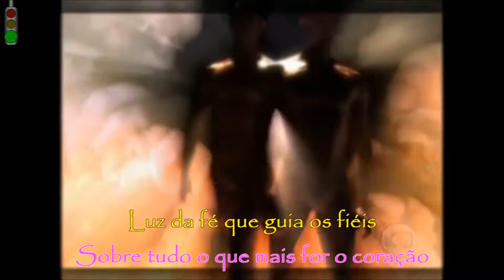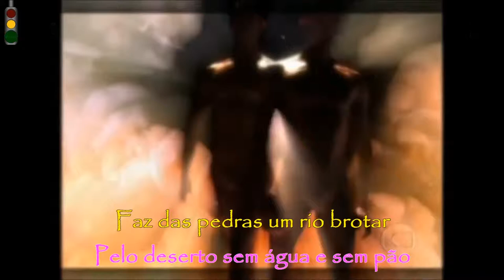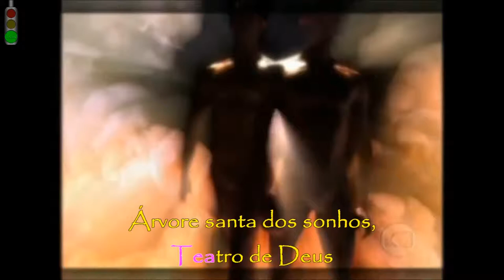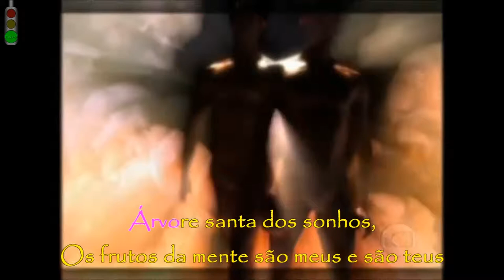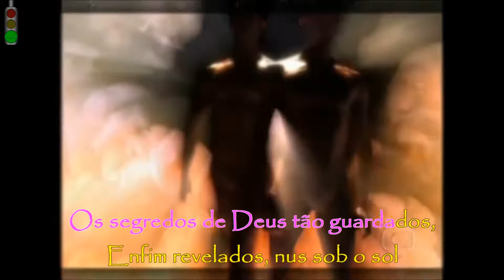Sob O Sol - Sagrado Coração da Terra (Karaoke HD) Instrumental "O CLONE"